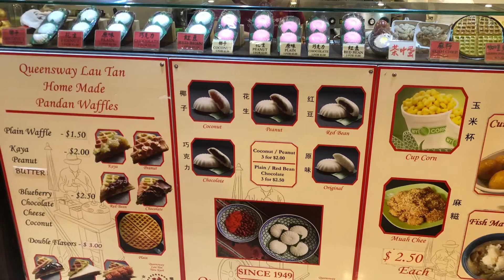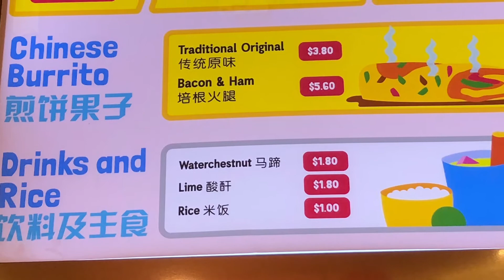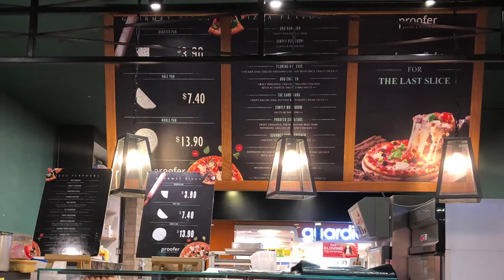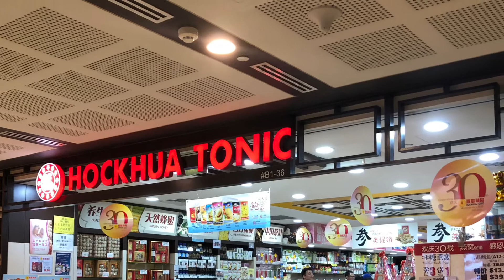Get tutu kueh, pizza & puff, Chinese crepe. 唐城坊里有嘟嘟糕，煎饼果子，比萨饼，泡芙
Chinatown Point is a shopping mall located in Chinatown, Singapore next to Chinatown MRT station. It is a mixed development which includes a 25-storey office tower located right above the shopping mall, the mall opened in 1993. Food is on basement level.